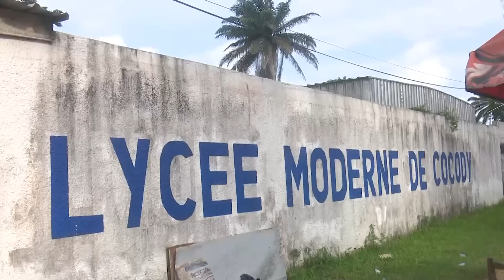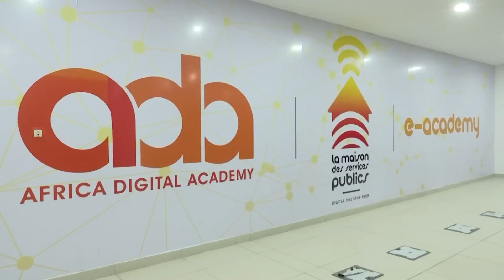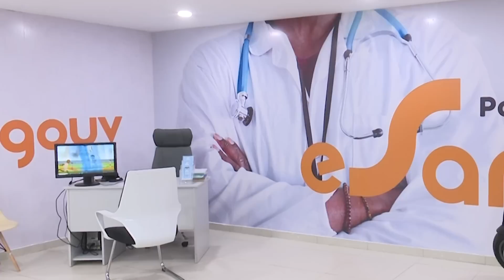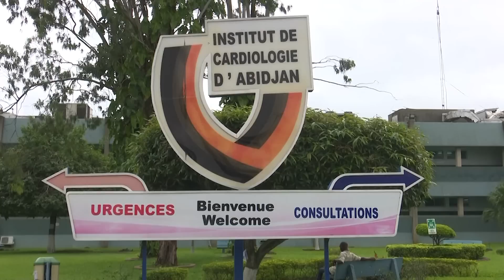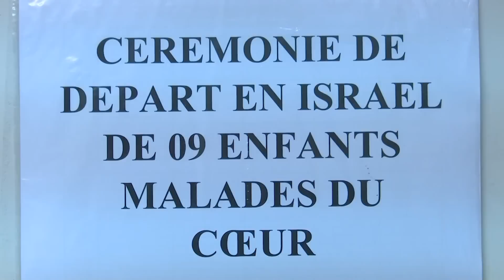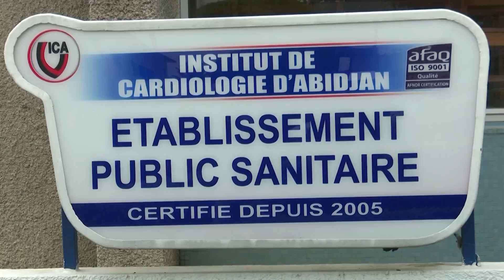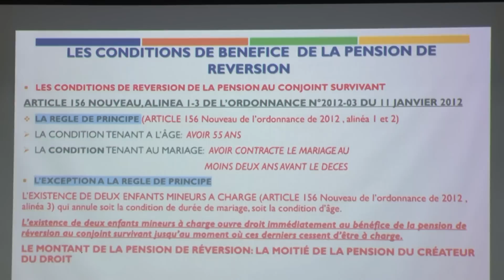Le 20 Heures de RTI 1 du 05 juillet 2023 par Kolo Coulibaly